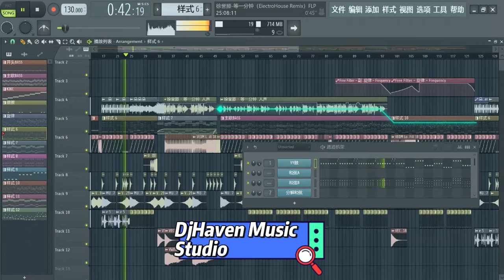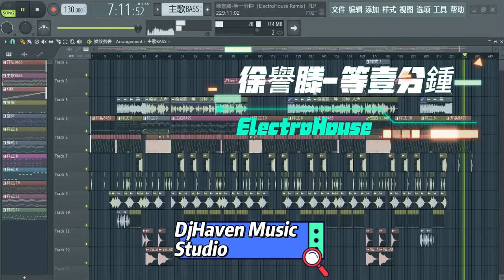【FLP SHOW】徐譽滕-等壹分鍾（ElectroHouse Remix）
Dance music customization, car music, various styles, exclusive creation.
Thank you for listening to the official platform. Please collect this channel for more voices. Thank you for listening.